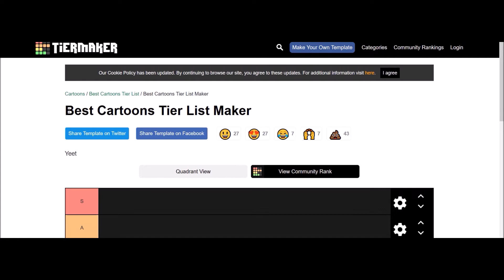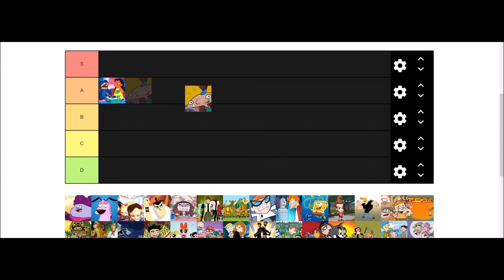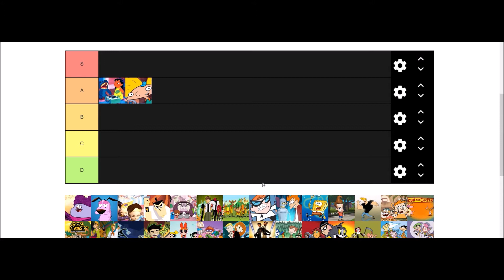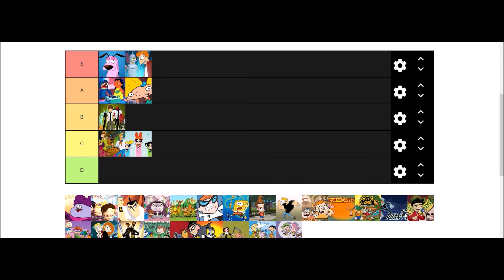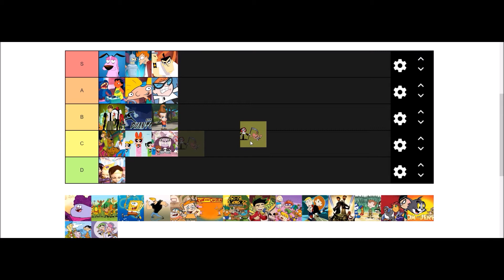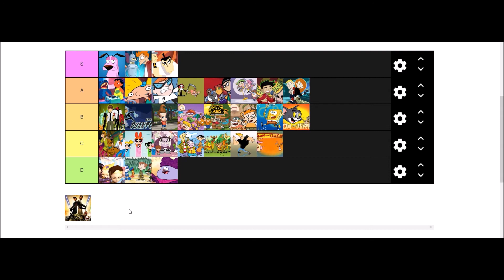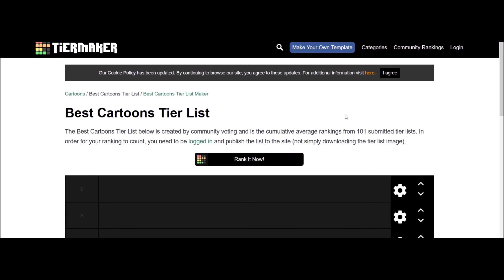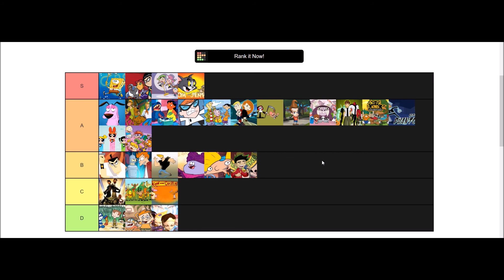Welche sind die besten Kinderserien?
Spherespace ... Das sind Leon, Niklas, Marsl und Basti.